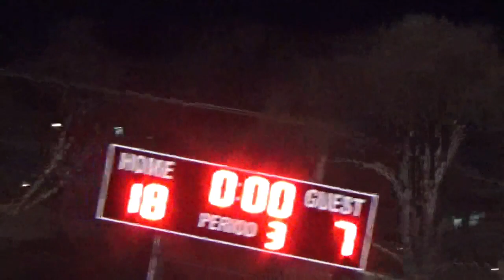SM vs St. Teresa's Academy - SM 18 - STA 6 -040623